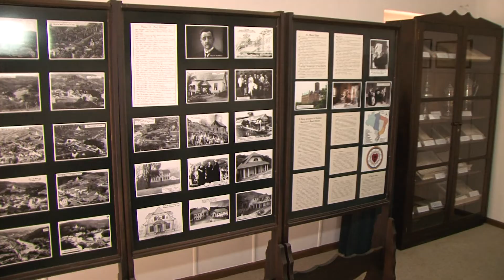Hansahoehe: 80 anos de história em Ibirama